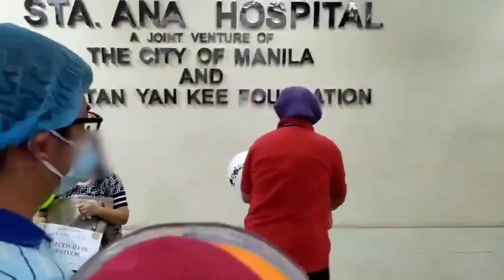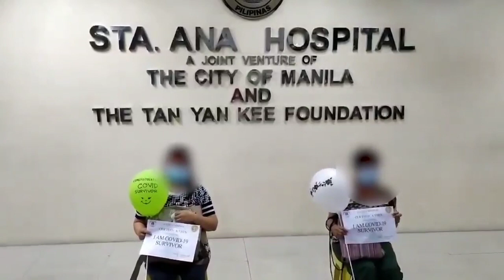ISKO Moreno May REGALO sa mga Senior Citizens!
Breaking News! Mga pangunahing BALITA sa Maynila at sa buong bansa hatid sa inyo ng BREAKING NEWS youtube channel.